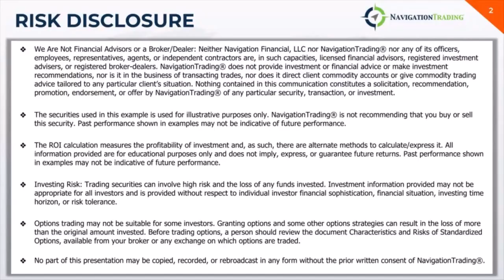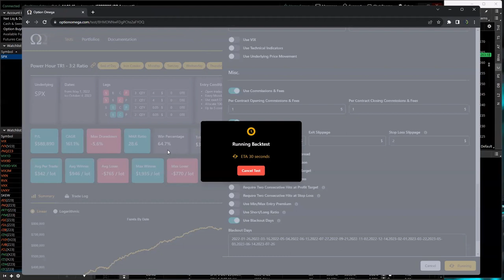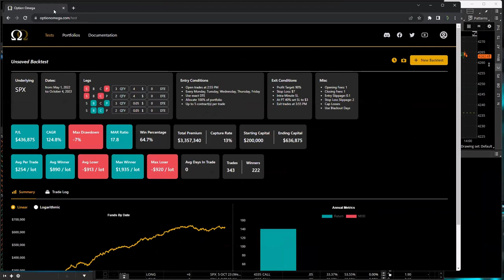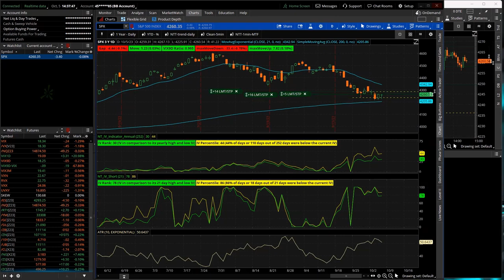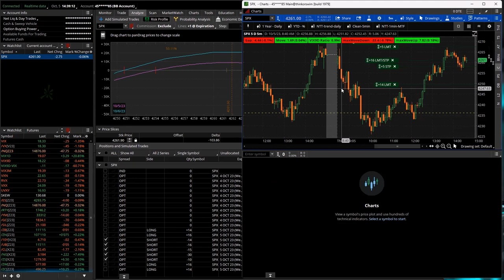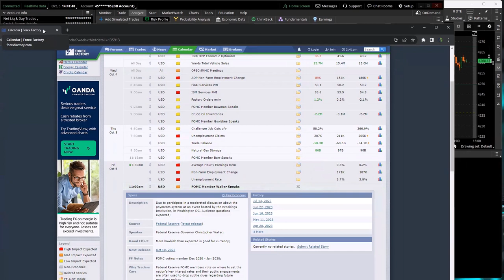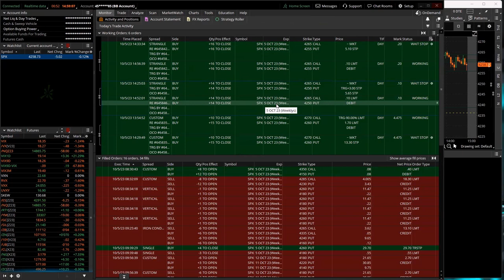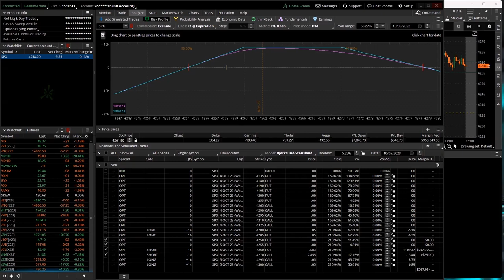0-DTE Power Hour Live 10-5-23